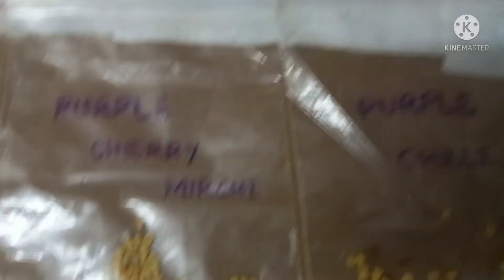Seeds harvest for give away for my subscribers/Green dreams/seeds harvest